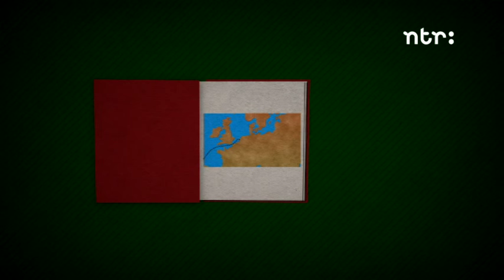Who is Sinterklaas?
For Dutch people, december 5 is sacred: it's the day they celebrate Sinterklaas. He visits all children in Holland to give them presents if they have been good, accompanied by his black Petes. Where does this curious tradition come from?

Saint Nicolas was born around 300 AD in the Turkish port of Myra. The GREEK port of Myra at that time and Saint Nicolas wasn't a Saint by then, just Nicolas. He was a bit of a lad, because as a baby he stood up in his bath and thanked the Lord for his birth! Very chique-o-las.

As a priest Nicolas performed some remarkable acts. Once he saved three boys who had been cut into pieces by an innkeeper, and then stuffed into a barrel. Our Nico happened to pass by, did a little praying and the boys had no longer kicked the barrel but were once more alive and well. Thank you Sint Nicolas! He also showed his generosity to three poor little girls, by throwing bags of money into their bedroom in the dead of night. One of those baggies of cash got stuck in one of them bitches pumps and that's why we still put our shoes out at night, hoping for some dosh. Chocolate coins are accepted. No change given.

Nicolas was promoted to bishop of Myra, but died soon after on December 6th 342. This is when he was declared a good saint and then somehow he moved to Spain and spends his winters in The Netherlands. From Myra to Almere. The Lord works in mysterious ways.